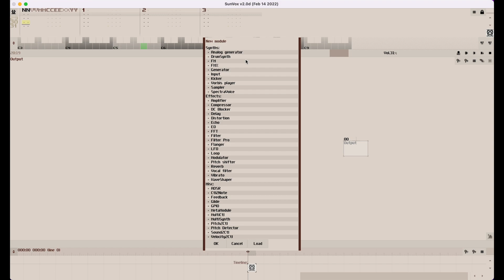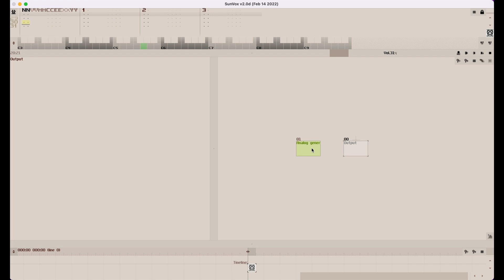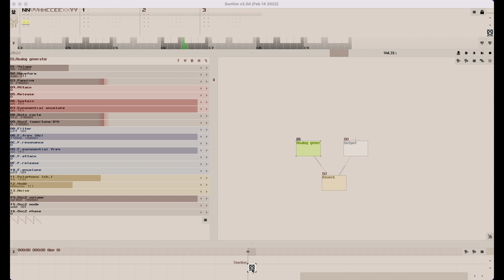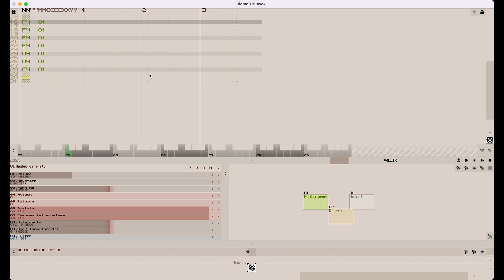SunVox Tutorial [Nederlands] - Deel 1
Je eerste melodietje in SunVox!